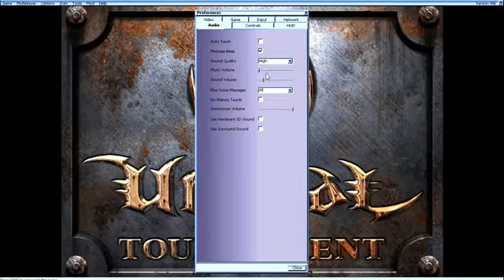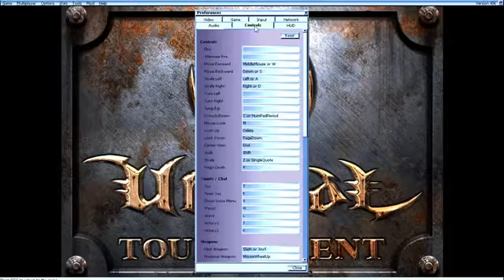unreal tournament: episode 2